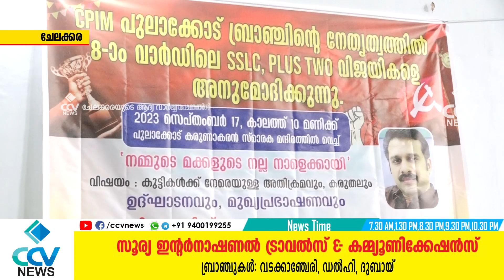സിപിഐഎം പുലാക്കോട് ബ്രാഞ്ച് നേതൃത്വത്തിൽ ഉന്നത വിജയം നേടിയ വിദ്യാർഥികളെ അനുമോദിച്ചു